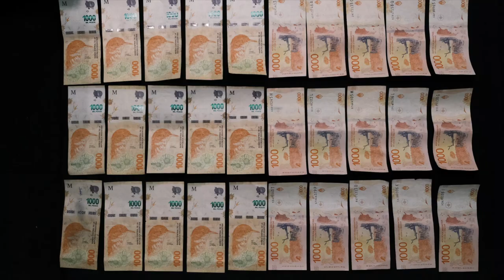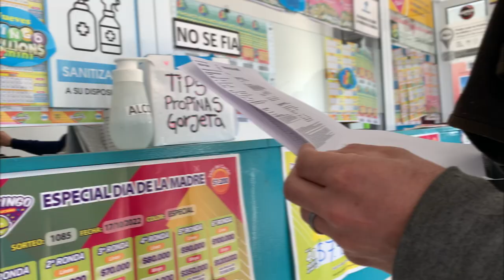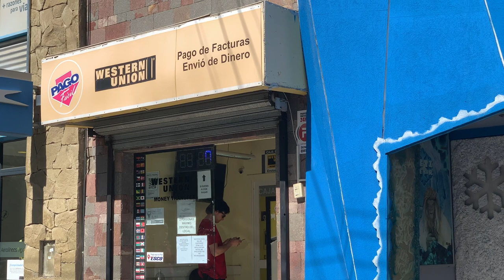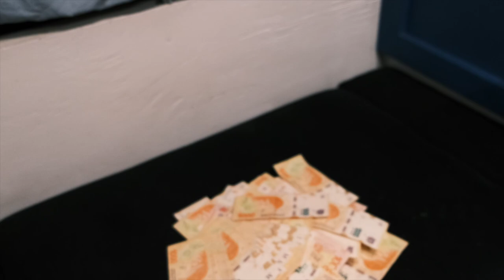MUST KNOW Tips for Argentina Travel: DOUBLE YOUR MONEY!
Get DOUBLE your MONEY in Argentina with our help! What if an entire COUNTRY was half off? It can be using our advice from the time you book your ticket to walking away with those pesos.

Argentina has an inflation problem and the government tried to fix it by fixing the peso to the US dollar and restricting the amount of US dollars citizens can buy. This created a black market, doubling the cost of US dollars and shifting the true value of the peso.

Follow my advice and your trip will be cheaper, allowing you to go more places and make the most of your trip in Argentina!

Below is the app I mentioned in the video, I don't receive any compensation for suggesting these.